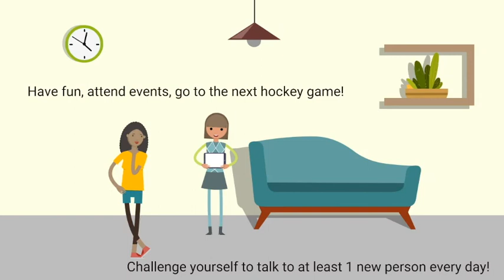Imagine 2022: Healthy Social Engagement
This video will give you some practical ways you can overcome that initial feeling of anxiety, or uncertainty and connect with the experiences and people that make the Oswego experience great.